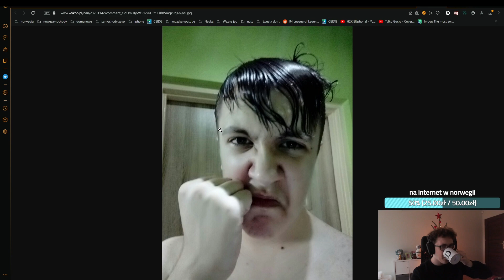SUCHAR | Wybór nowej fryzury